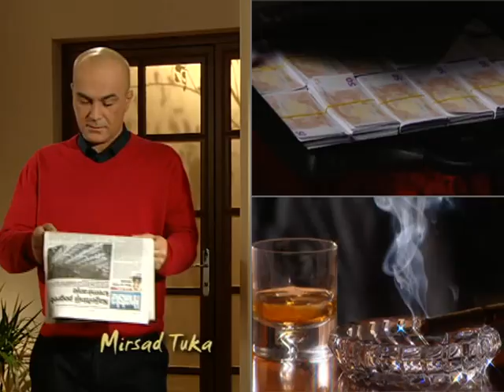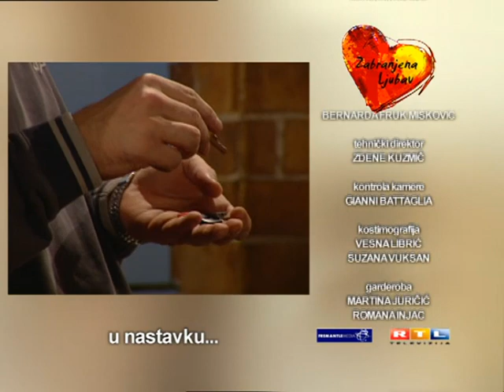Zabranjena ljubav 345